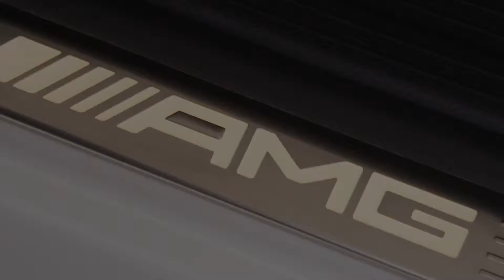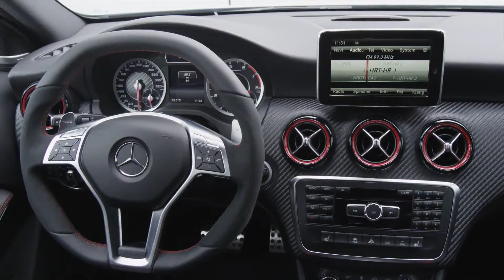Mercedes Benz A 45 AMG & CLA 45 AMG Trailer